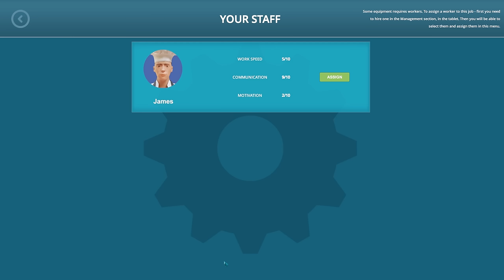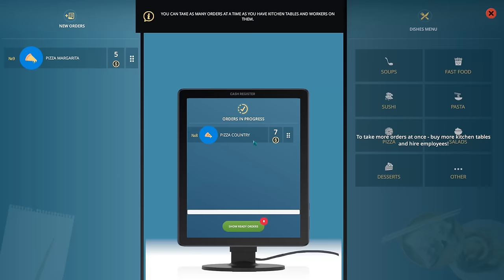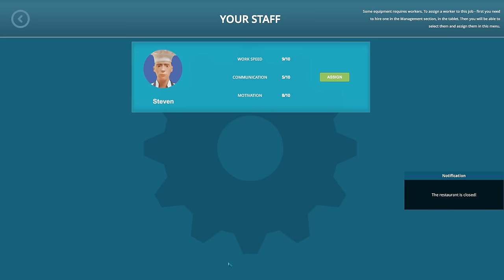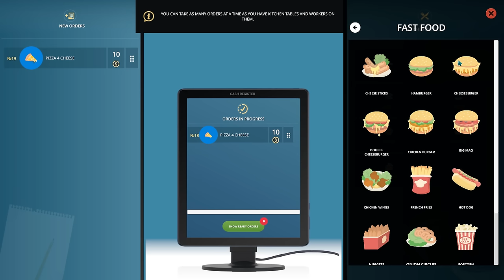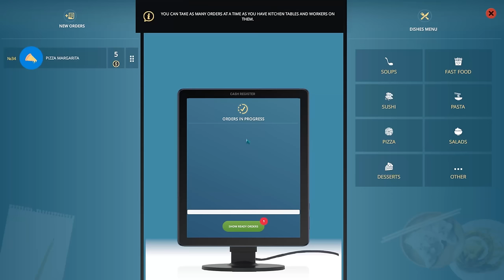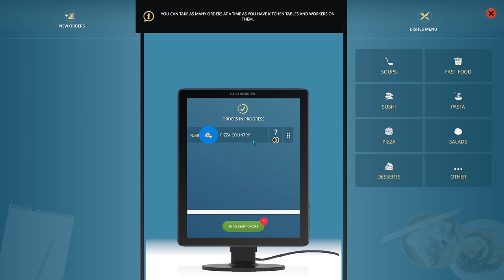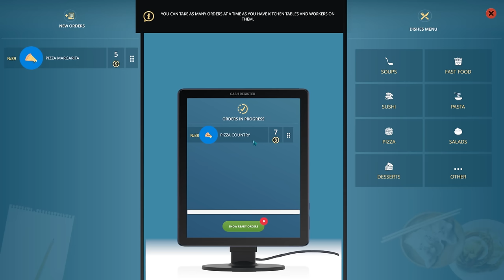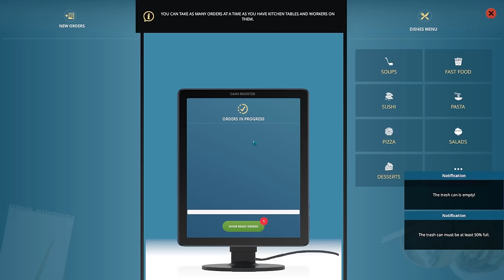Pizza Sweat Shop | Cafe Owner Simulator | Ep.1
Just when we got the Gas Station going I decided why not add a cafe to the mix! Let’s see what this adventure has to offer…